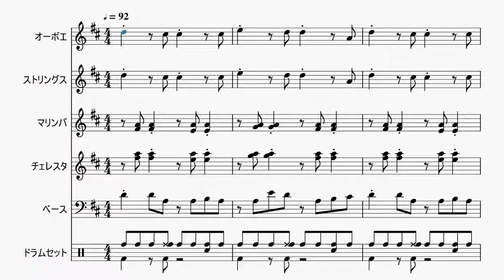【自作曲】『昼の曲その5』 / Original Music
2007年6月に作った曲をアレンジしてみました。

曲名：『昼の曲その5』